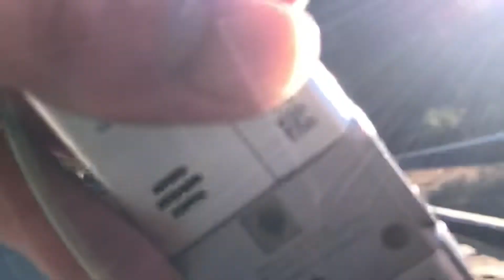Chasing Bella On The Greens Run! Part 1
Well, surprise! We have the greens run, but with yet another spare truck! Kelly is still down, so Norberto was using yet another spare today, this time a truck I hadn't filmed in forever, the lone WXLL in the fleet! How amazing was it to see Bella again on my run!

But, there's a catch. When Norberto begins the run, he starts backing down to do the run the normal way, then I guess he changes his mind, and takes off up the hill and heads up my street right away. I sure wasn't expecting him to take off so fast on Bella, that's for sure! So once I cross the street, I break into a run, going as fast as I can go! We pass Ella along the way, working along my street. When I catch up with Bella near the top, she speeds off yet again, to another part of the run! I knew I had to catch up with her again, but I had no idea where she was headed! On the way down, I end up making a slightly wrong turn, and I almost went down a super steep hill down an embankment! Fortunately, Ivan, my recycling driver, saw what was happening and helped me to find my way back to the sidewalk, so many thanks to him! Ivan, buddy, you're the man! Fortunately I kept my footing, so no harm done! I make my way down and onto the main drag, where Bella is working along the court off of the main drag. I decided to break the video up into parts, since I had no idea what Norberto was going to do on Bella next.

Well, that's it for this one! I hope you enjoy part 1 of me trying my best to chase Bella on the greens run! Comments appreciated! Enjoy guys!